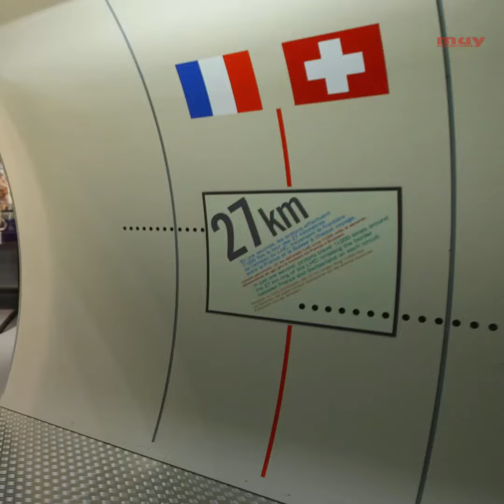10 años de la puesta en marcha del LHC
El primer haz de protones fue inyectado en el gran túnel de 27 km de circunferencia del Gran Colisionador de Hadrones (LHC). Se estrenaba así el mayor acelerador de partículas del mundo, un día histórico para la ciencia.